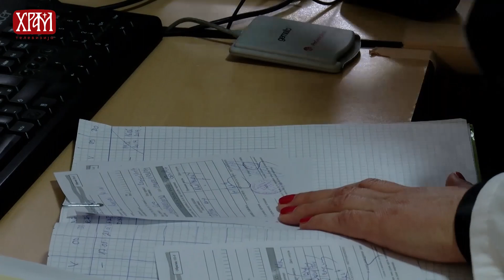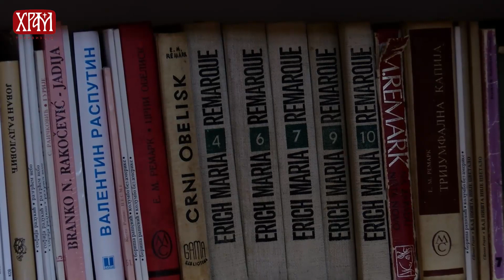Ризница Баната - Геронтолошки центар Вршац